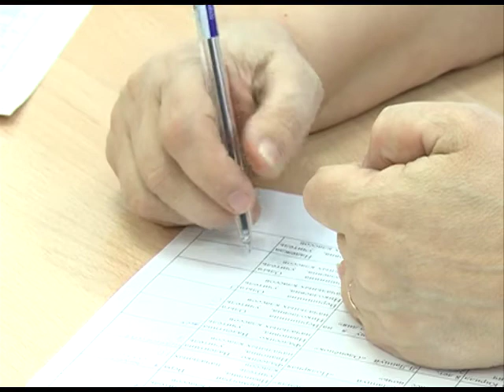На Ямале проходят 30-ые Лапцуевские чтения